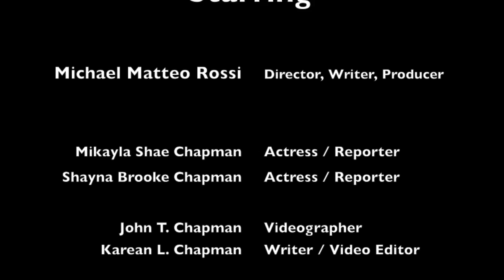Michael Matteo Rossi Interview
Michael Matteo Rossi gives an inside look at what it takes to be a young director in Hollywood. Michael Matteo Rossi discusses his latest film, The Fallen Prodigy and a small teaser is included in the video.